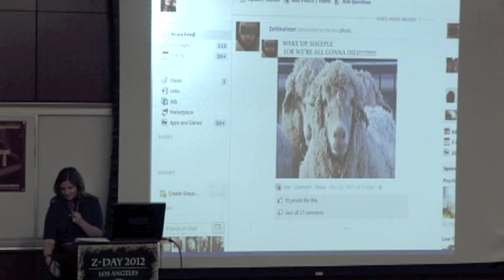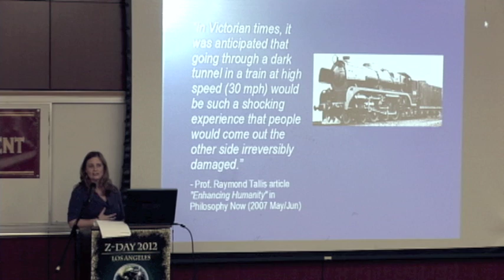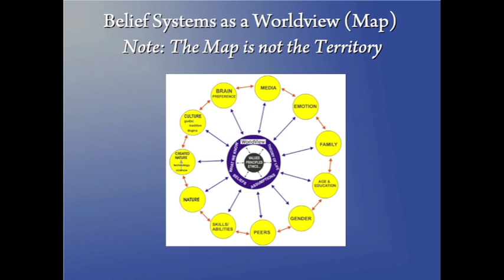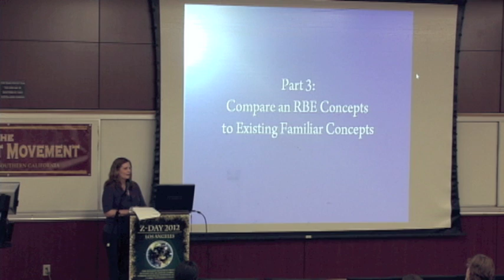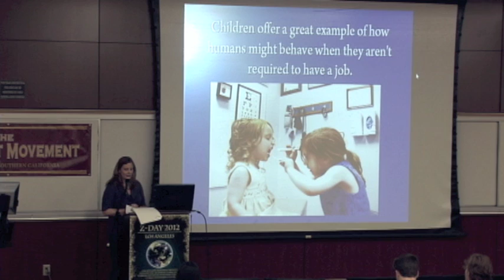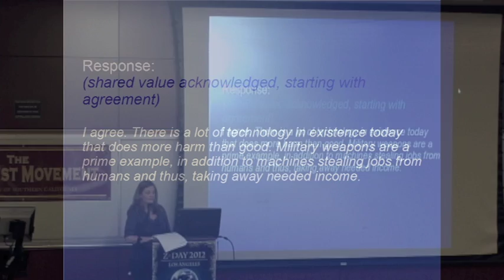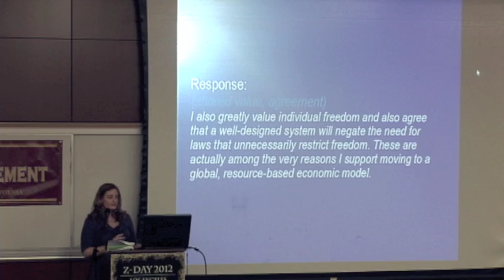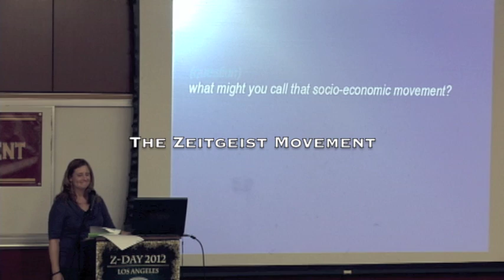"Zeitgeist Day" 2012 Los Angeles - "Communicating RBE Concepts" by Jen Wilding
Topic: Practical Strategies for Communicating RBE Concepts

Addresses style of communication and offers examples of ways to respond to some common questions/objections.